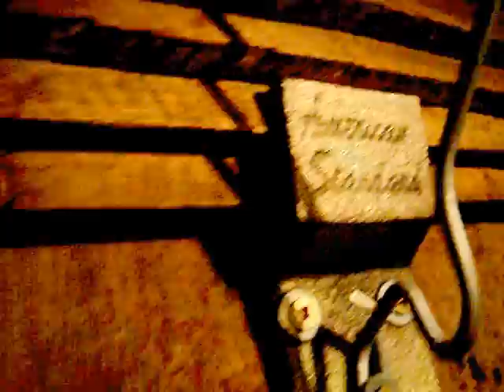MO HINH VAN TRUOT BANG TAY_ FINGERBOARD_CHU CONG CUONG 01/10/2011.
FINGERBOARD_DJCHUCONGCUONG 01/10/2011.